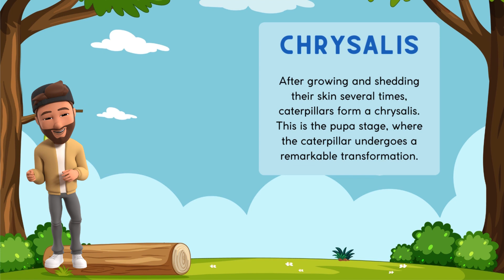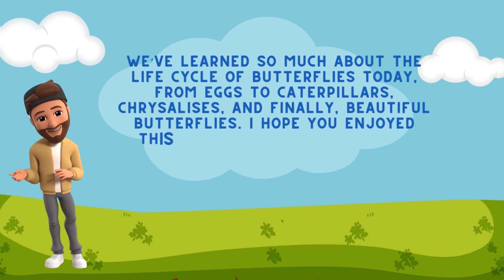The 4 Stages of Butterfly Life Cycle: The Beautiful Transformation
Welcome to KPLfun4Kids! 🦋
Join us on an exciting educational journey as we explore the four amazing stages of a butterfly’s life cycle:
1️⃣ Egg
2️⃣ Caterpillar (Larva)
3️⃣ Chrysalis (Pupa)
4️⃣ Adult Butterfly

Through vibrant visuals, interactive learning, and fun facts about butterflies, kids will learn:

How a caterpillar becomes a butterfly

What metamorphosis is and why it’s so magical

The complete life cycle of a butterfly

How to remember the 4 stages with a catchy butterfly song

🎨 Don’t miss out on our craft activities, science experiments, and extra resources perfect for:

STEM learning

Biology lessons

Elementary science classrooms

Homeschooling families

Butterflies for kids content

This video answers questions like:
❓ What is a butterfly?
❓ How does metamorphosis work?
❓ What are the stages of the butterfly life cycle?

Drop your favorite butterfly crafts or questions in the comments! 📝